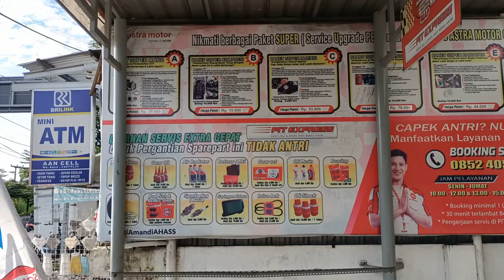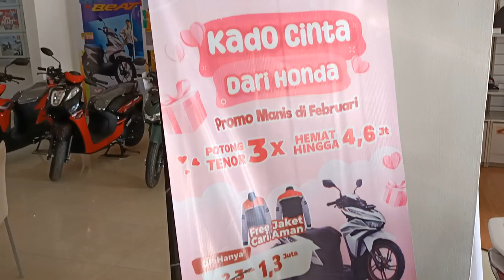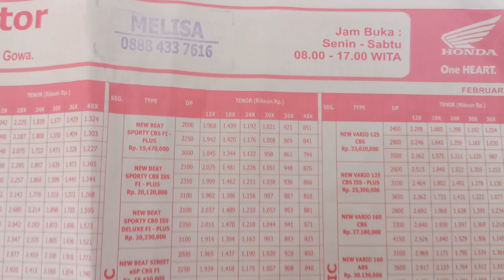Honda Astrea Motor Cabang Gowa Sulawesi Selatan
Hai, Assalamualaikum warahmatullahi kawan...!
Honda Astrea Motor Cabang Gowa Sulawesi Selatan Indonesia. Kantor cabang Gowa Jln Sultan Hasanuddin no 136 Gowa.
Terima kasih banyak atas kunjungannya, mudah mudahan video ini bermanfaat...!
Honda Astrea Motor Cabang Gowa